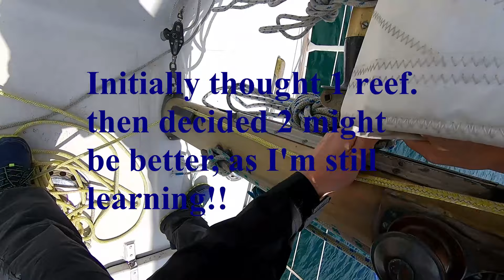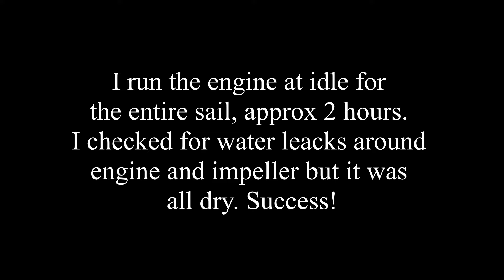Sailing Single-Handed. Albin Vega (Ep.3)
I took my boat out to test the engine for water leaks after the impeller pump repair. Just idling the engine, I was able to get some sailing in too in strong winds.

Music